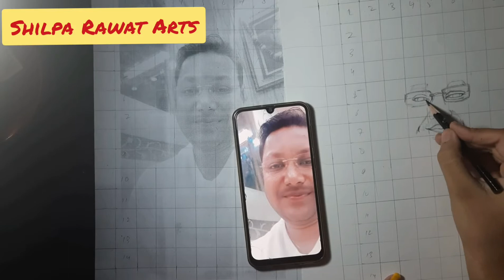Sketch Portrait || Com. Work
Hey guys hope soo u love my portrait...